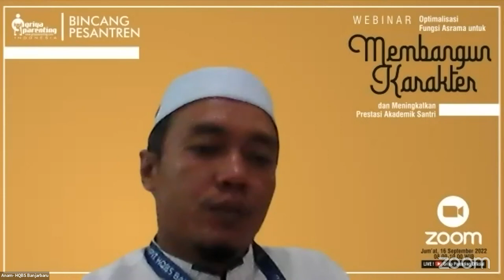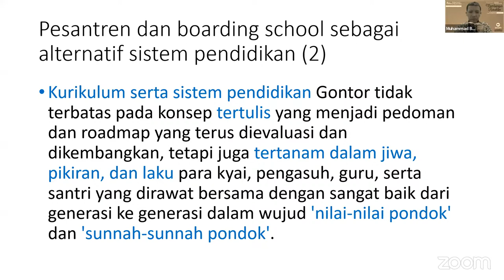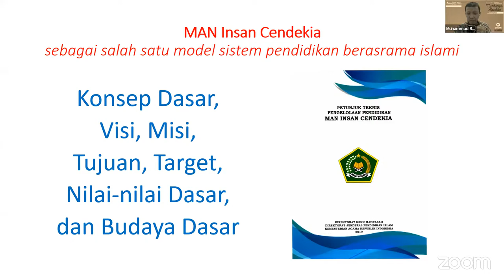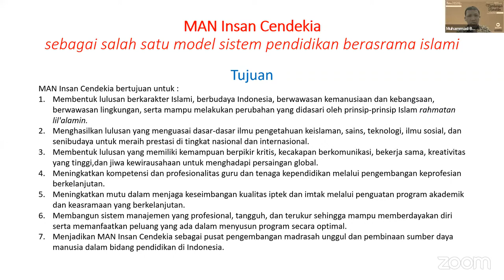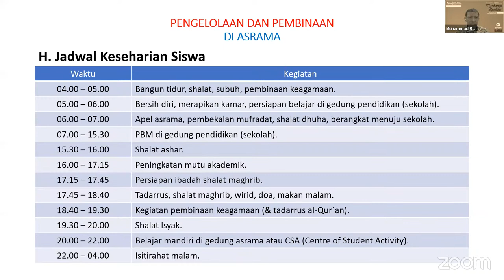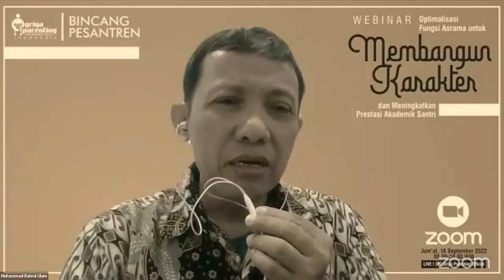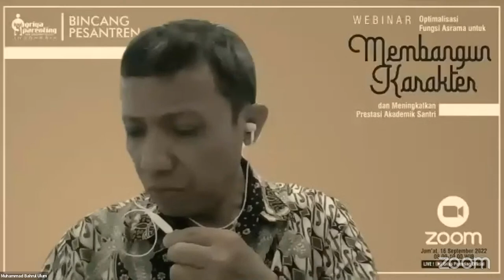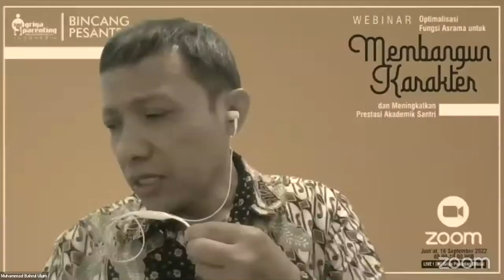Optimalisasi Fungsi Asrama untuk Membangun Karakter dan Meningkatkan Prestasi Akademik Santri